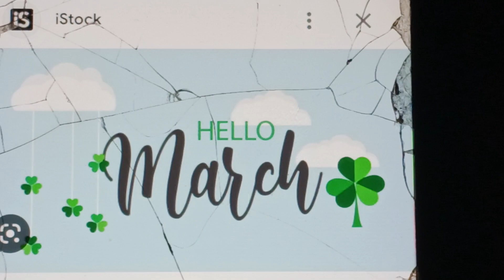Well..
today's the last day of february...

well Luckly, tomorrow is march